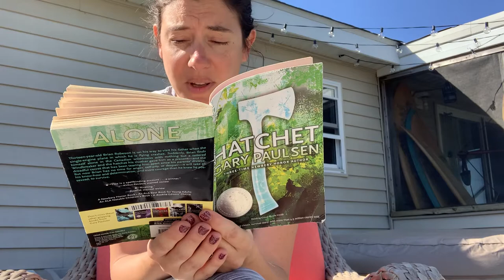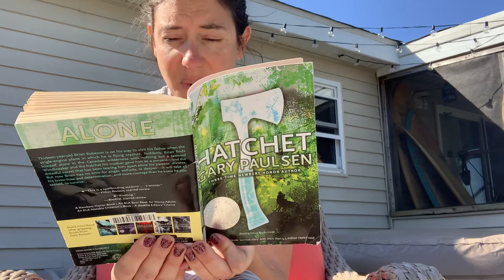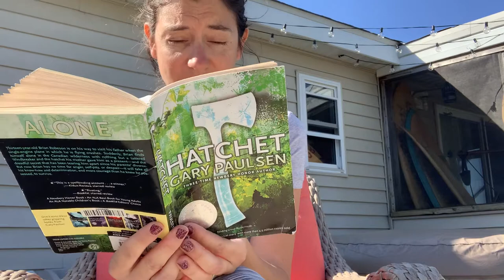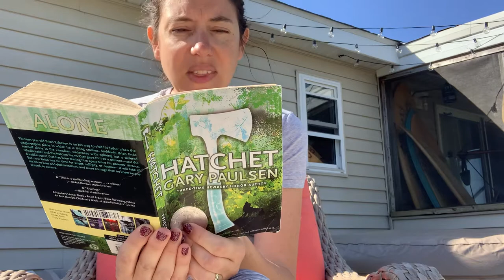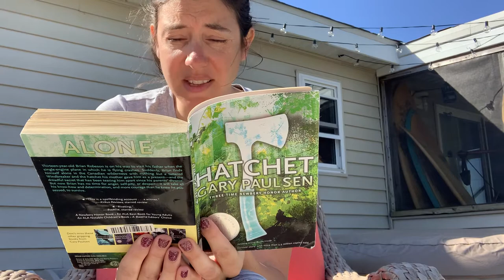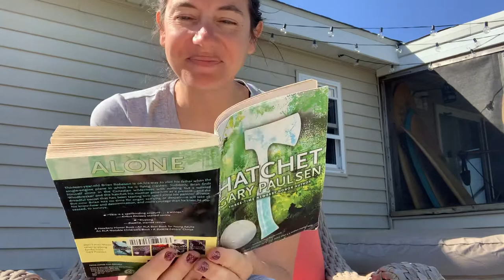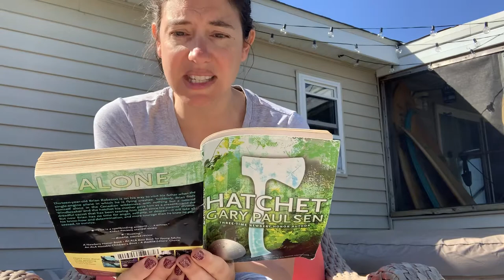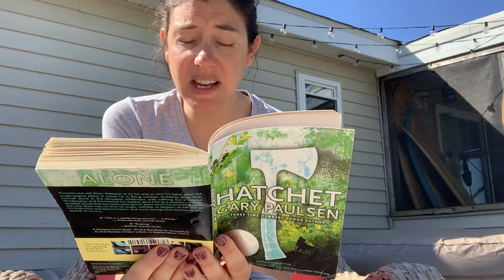Hatchet Read Aloud Ch 1